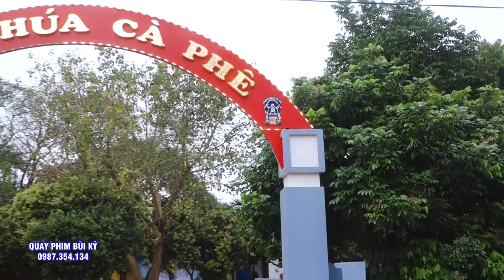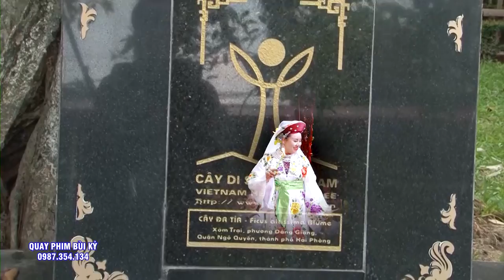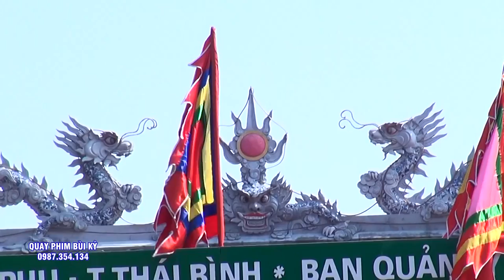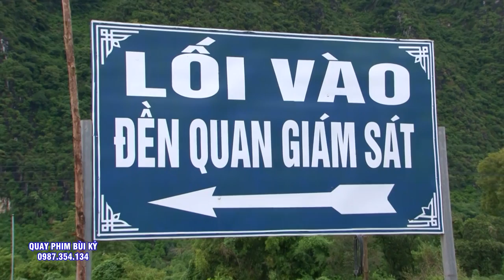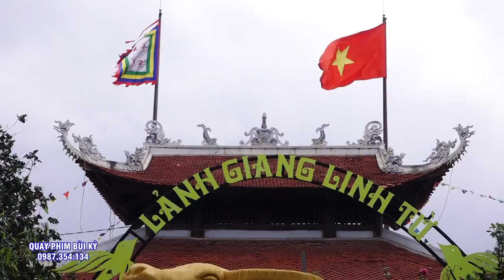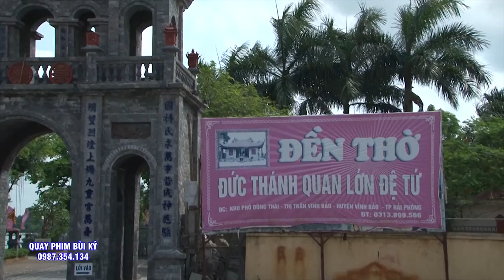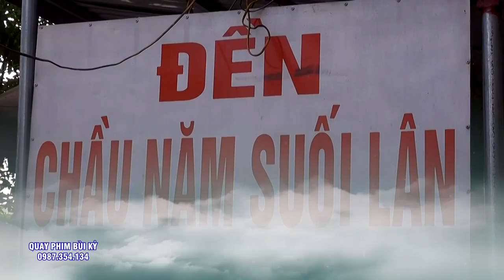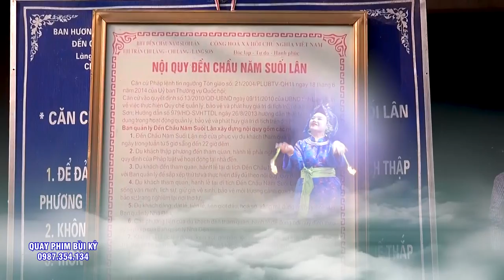Đồng thầy Cực Kì Mát Tay - Để Tử Con Nhang ai ai cũng được nhờ. ĐT Trần Thanh Thảo Number One